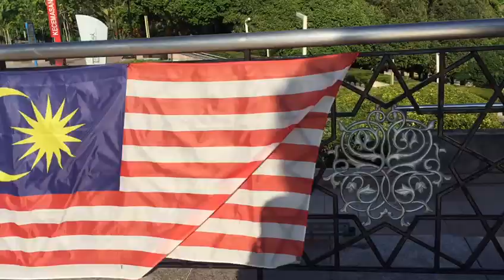LAMBAIAN MERDEKA SI COMEL I Free Royalty Merdeka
Anak-anak kecil juga turut rasa gembira apabila hari kemerdekaan menjelang tiba. Mereka turut bersemangat dan berbangga mengibarkan bendera Jalur Gemilang. Anak-anak yang masih seperti kain putih ini sepatutnya disemai dan dibajai dengan baik agar dapat mencintai dan menghargai kemerdekaan dan kebebasan yang mereka rasai sekarang ini agar terus kekal. Rasa bangga kepada negara Malaysia sepatutnya dipupuk sejak dari kecil lagi.